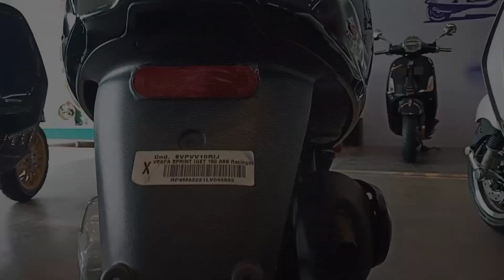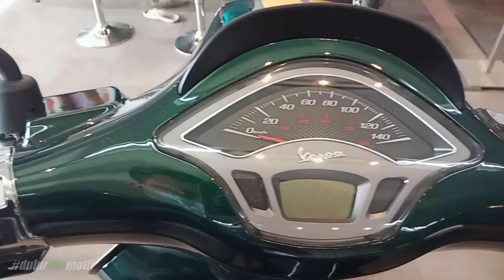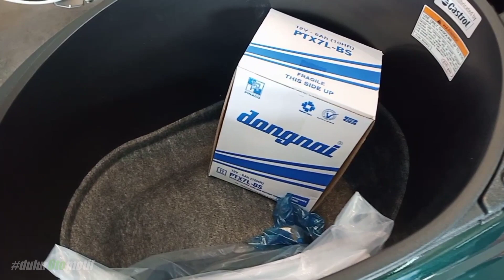Vespa Sprint limited edition 2020 racing sixties - spesifikasi & fitur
Review vespa limited edition

unit di Jl. Pucang Anom Tim. No.25, Kertajaya, Kec. Gubeng, Surabaya

ojo lali tinggalno like